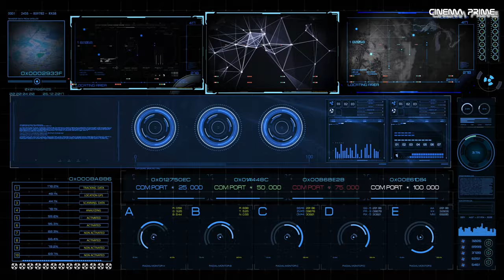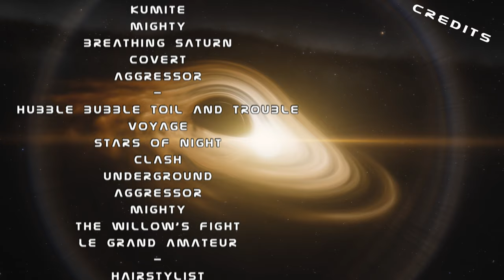Episoden 10 bis 17 Zusammenfassung 90 Minuten Action Pur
Episode 10 - Agenten in Lebensgefahr - Die erste Mission von Verenas Agenten geht schief.
Episode 11 - Die atemberaubende Story von Henry und seiner Crew, die ums Überleben kämpfen!
Episode 12 - In der Falle des Unnas: Henry und seine Crew kämpfen ums Überleben im  Labyrinth.
Episode 13 - Der Destroyer Durox tief im Sokoliranischen Raum.
Episode 14 - Scarlett braucht Hilfe für eine wichtige Frachtlieferung! Wer Hilft den Piraten?
Episode 15 - Die Hintermänner der Piraten. - Die Minen
Episode 16 - Die Katastrophe - Schockierende Enthüllung, unbekanntes Schiff führt zur Katastrophe
Episode 17 - Regierungsvertreter Dakor, ahnungslos von der Gefahr in der Sarana schwebt?

In diesem Video begleiten wir Verenas Agenten Lea und Liam bei ihrer ersten Mission, die alles andere als nach Plan verläuft. Als sie einen Diebstahl aufklären, geraten sie in noch größere Schwierigkeiten und müssen sich im Kampf gegen einen professionellen Killer beweisen.
Die beiden Detektive überstehen die gefährliche Situation nur dank ihrer Schutzschilde - ein normaler Mensch hätte keine Chance gehabt. Doch wer steckt hinter all dem und was hat er vor?
Dieses Video richtet sich an alle Fans von Science-Fiction und Action, die auf der Suche nach einer spannenden Geschichte sind. Also lehnt euch zurück und lasst euch von unserer aufregenden Erzählung mitreißen!
Und vergesst nicht, mir in den Kommentaren zu sagen, wie euch das Video gefallen hat. Ich freue mich auf eure Meinungen und Feedbacks.

Während das ganze Interesse der Taraks und Soxas auf dem Tempel der Jagd lag, beschloss Henry, seine Flotte aufzuteilen und in einen bislang unentdeckten Sektor vorzudringen, der bisher nur den Taraks und Soxas zugänglich war.

Nach einem ereignislosen Monat erhielt die Quert plötzlich eine Funksendung. Es handelte sich um einen dringenden Hilferuf von einer hochrangigen Person namens Unnas, deren Außenposten kurz davor stand, ohne Energie dazustehen.
Henry entschied prompt dieser Angelegenheit nachzugehen. Beim Versuch Funkkontakt herzustellen wurde jedoch schnell klar, dass es sich um ein automatisches Signal handeln musste. Diese Vermutung bestätigte sich später, als die Besatzung der Quert eine Kommunikationsboje fand.
Als sie schließlich im besagten Sektor ankamen, erlebten sie eine noch größere Bedrohung: Die Sonne befand sich am Ende ihres Lebenszyklus und würde laut Scanneranalyse in wenigen Jahrzehnten zur Supernova werden. Der Außenposten lag so nah an ihr, dass er davon betroffen sein würde.
Leider realisierten Henry und seine Crew viel zu spät die wahren Absichten des Wesens hinter dem vermeintlichen Hilferuf - es hatte darauf abgezielt, die Kontrolle über die Quert zu gewinnen.

Wir begleiten Henry und seine Crew auf ihrer gefährlichen Mission. Nachdem sie einem Hilferuf gefolgt waren, gerieten sie in eine Falle, die von einem unbekannten Wesen gestellt worden war. Doch Henry hatte ein Bauchgefühl und entschied sich, der Sache misstrauisch entgegenzutreten.
In diesem Video geht es um die aufregende Reise von Henry und seiner Crew, die sich in einer düsteren und gefährlichen Welt bewegen. Die Spannung steigt, als sie versuchen, sich aus den Klauen des unbekannten Wesens zu befreien.

Captain Beatrice stößt mit dem Destroyer Durox tief in den Sokoliranischen Raum vor und trifft auf eine mysteriöse Barriere. Dank der innovativen Phasenverschiebungs-Technik kann die Crew diese überwinden und entdeckt einen Raum, der bisher von Taraks und Soxas unberührt geblieben ist. Doch dann erhalten sie plötzlich einen dringenden Hilferuf und treffen auf Scarlett. Also schnallt euch an und begleitet Captain Beatrice und ihre Crew auf ihrer faszinierenden Reise durch den Sokoliranischen Raum.

In diesem Video geht es um Scarlett und ihren Vater sowie dessen Mannschaft, die von dem Destroyer Durox gerettet werden. Captain Beatrice hat ausdrücklich erlaubt, dass sie an Bord bleiben, bis alle genesen sind. In der Zwischenzeit kümmert sich Claudia, die KI des Schiffs, um Scarlett. Scarlett bittet um Hilfe, da die Fracht zu einem festgelegten Zeitpunkt auf den Minenmond geliefert werden muss. Seid dabei und erlebt die atemberaubende Rettungsmission! Lasst uns gemeinsam das Schicksal von Scarlett, ihrem Vater und dessen Mannschaft verfolgen und mitfiebern. Doch die Zeit drängt, denn die Fracht muss rechtzeitig auf den Minenmond geliefert werden. Scarletts Bitte um Hilfe ist dringend! Verpasse nicht dieses packende Video und erfahre, ob es Scarlett rechtzeitig schafft, die Fracht zu liefern.